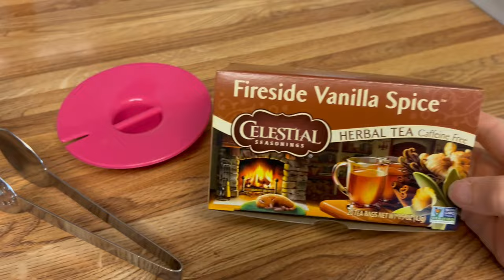A Week In My Life - Vlog 387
Snow, lake, a SeaDoo and ice.